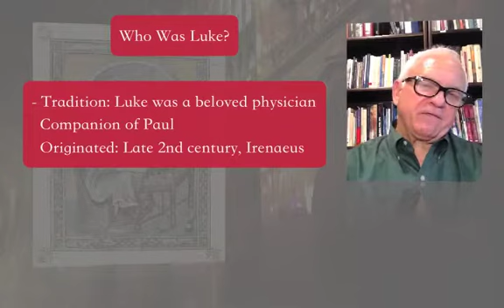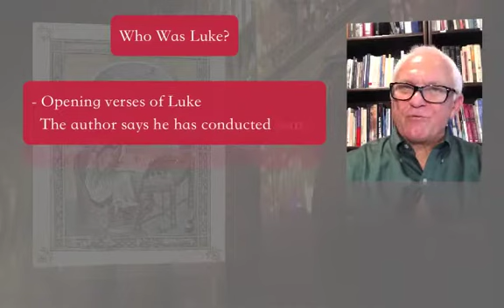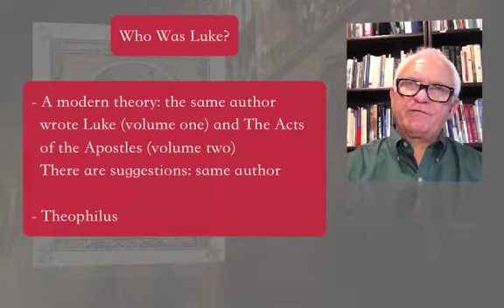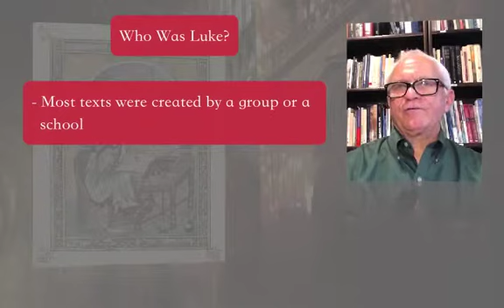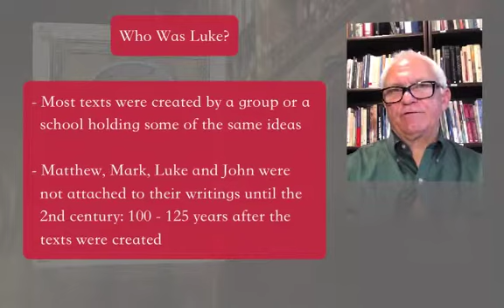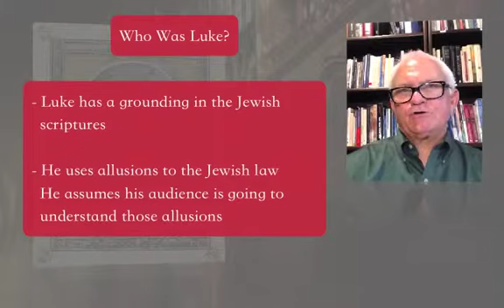Introduction to Luke with John Lewis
The Gospel of Luke is one of the most popular books in the Bible, bringing us such stories as The Good Samaritan, and The Prodigal Son. In this course, Bible scholar John Lewis introduces us to the author, stories, and message of this incredible book. To learn more about this course, or take it,